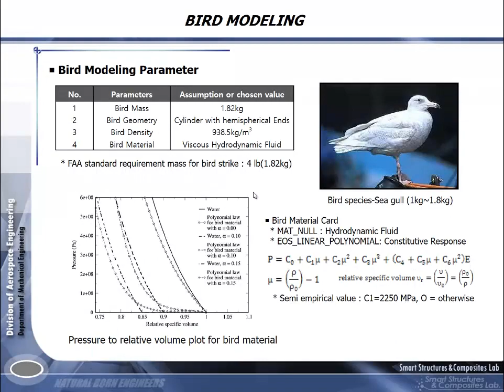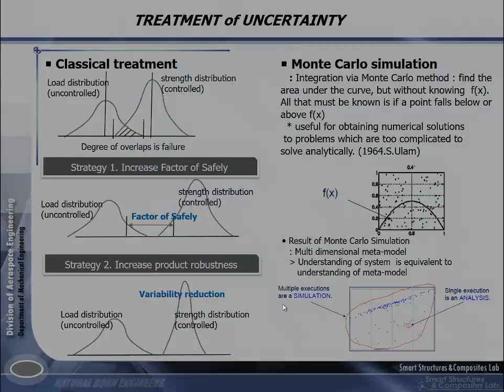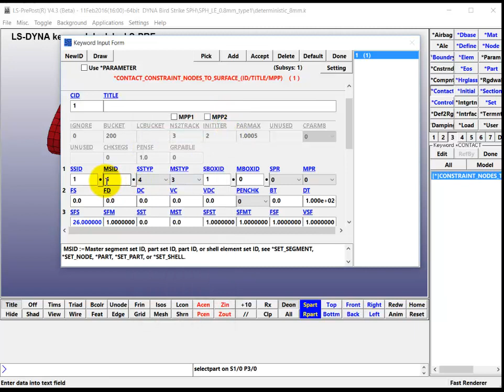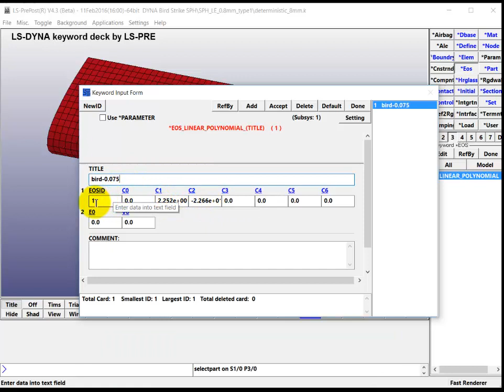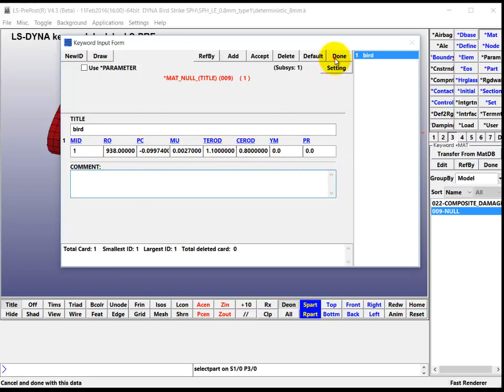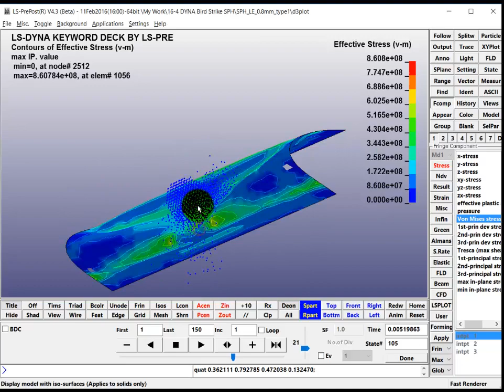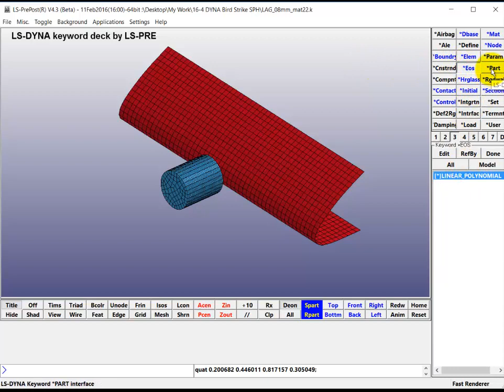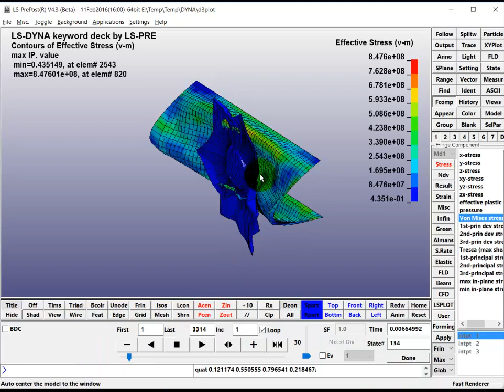16-8 LS-DYNA tutorial | Bird Strike | SPH and Lagrangian | WIG craft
16-8 LS-DYNA tutorial | Bird Strike | SPH and Lagrangian | WIG craft